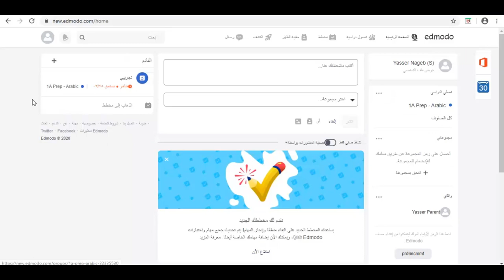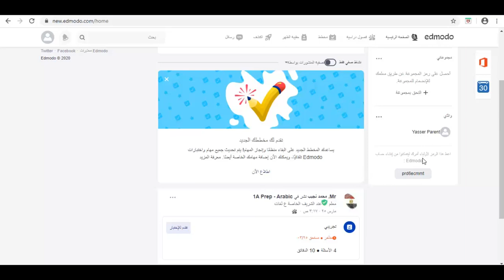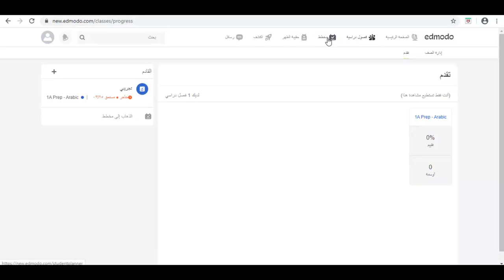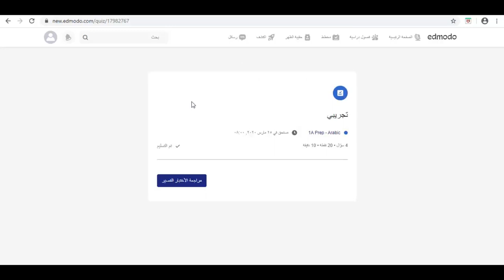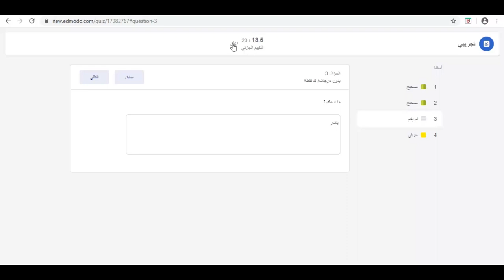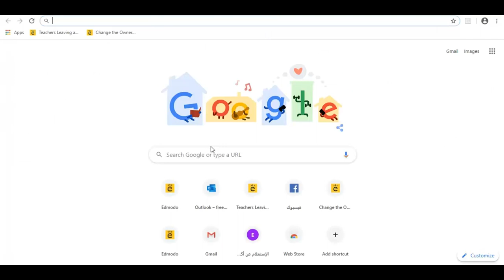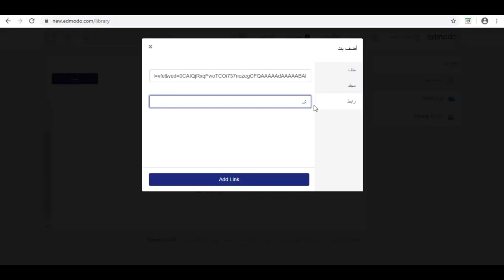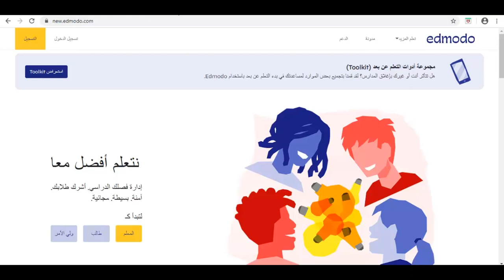Edmodo - شرح استخدام حساب الطالب على المنصة الالكترونية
في هذا الفيديو نعرض لكم كيفية استخدام الطالب حسابه المنصة الالكترونية
Edmodo

صممت هذه المادة لإفادة أبنائنا طلاب مدرسة الشريف الخاصة لغات
ولجميع الطلاب في أنحاء البلاد

سائلين المولى عز وجل دوام التوفيق والنجاح لأبنائنا و بناتنا